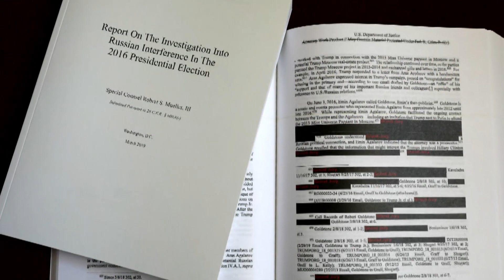Trump unleashes tirade after Robert Mueller's statement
U.S. President Donald Trump has unleashed a string of new attacks questioning Robert Mueller's motives. This after the former special prosecutor made his first public comments since being assigned to the investigation into Russian interference in the 2016 presidential election.